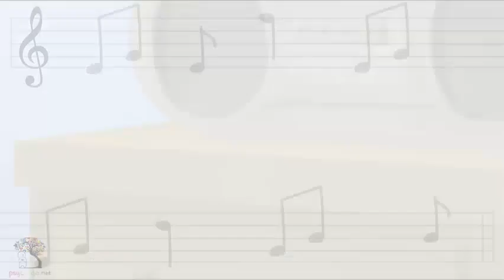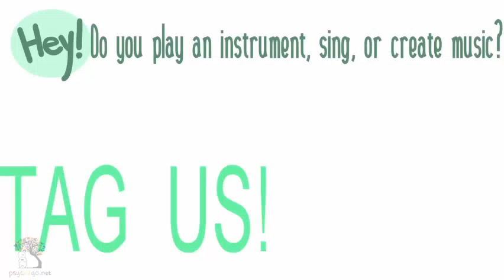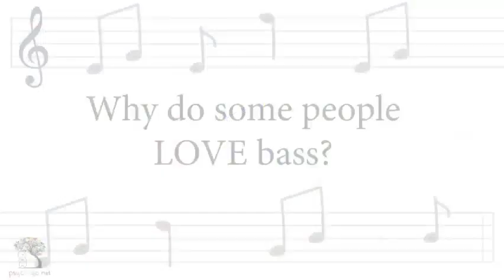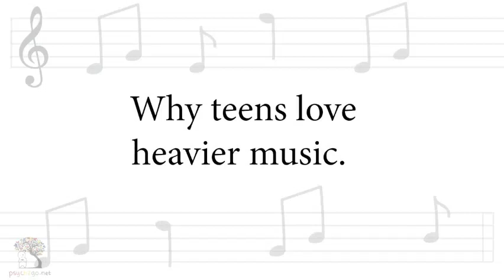Musical Taste Says About You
music the most powerful way in which we express our personalities? Does our musical taste say more about who we really are than the clothes we wear or the friends we choose? The psychological effect of music on the human brain has been studied extensively…

Credits:
Script Writer: Elliot Figueira
Script Editor: Steven Wu
VO: Amanda Silvera
YouTube Manager: Cindy Cheong
Producer: Psych2Go
Founder: Tai Khuong